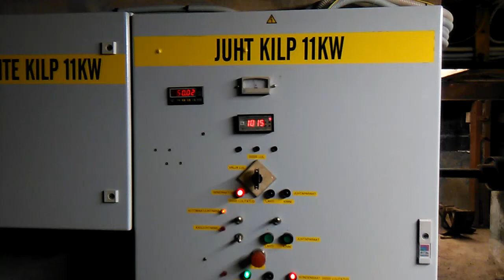Vastse-Roosa hüdroelektrijaam - VID 20150523 172559